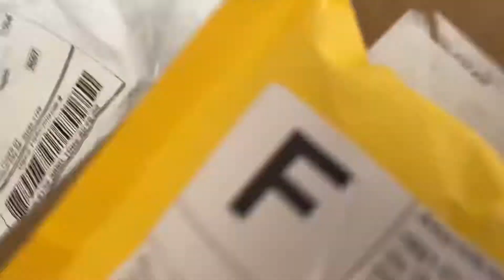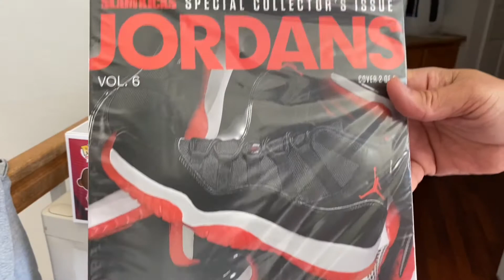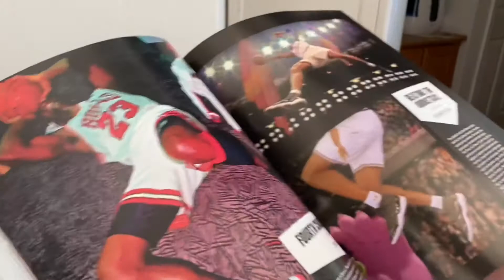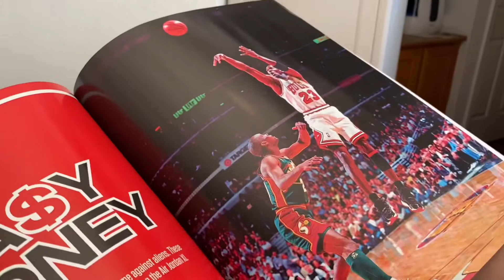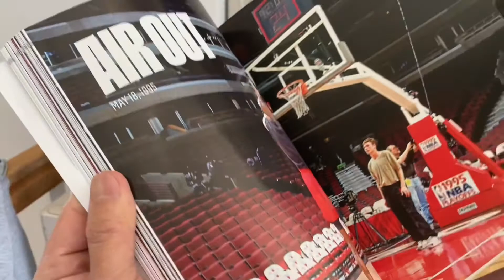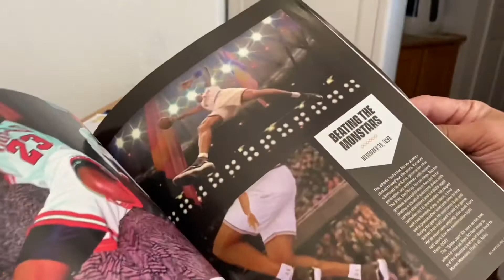Jordan Snapback, Tee’s etc Unboxing